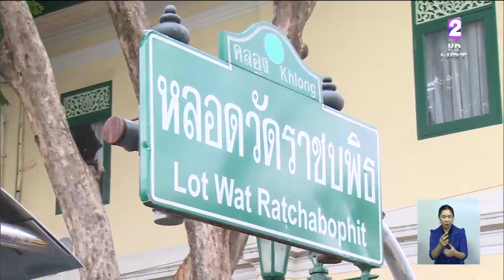"กทม."เตรียมแผนปรับภูมิทัศน์-ค้าขายรอบคลองหลอด เชื่อมต่อเส้นทางท่องเที่ยวประวัติศาสตร์